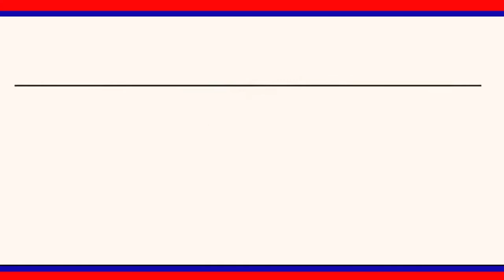వేములవాడ మండలం తిప్పాపూర్ లో షార్ట్ సర్క్యూట్ ఆయీ లారీలోని గని బాగ్లకి నిప్పు ఆంటుకుంది || LRT NEWS